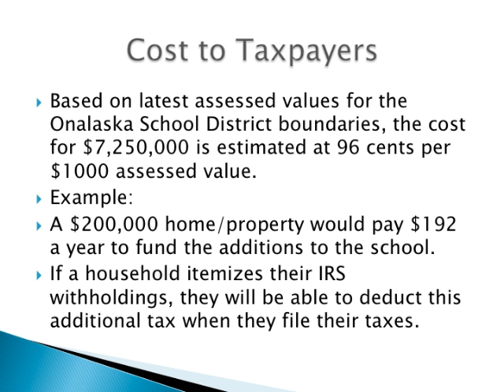Onalaska School District Construction Bond 2018